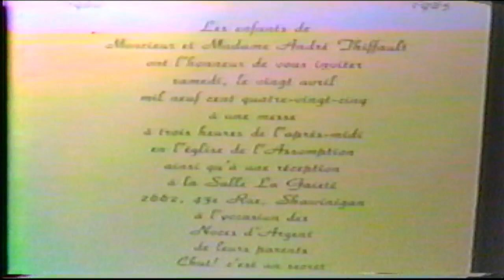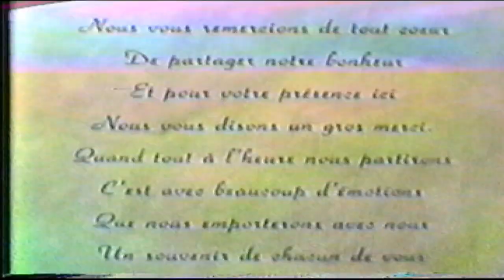25 Lise Andre